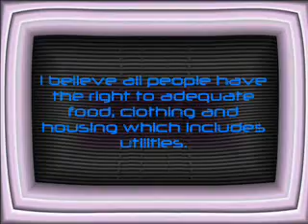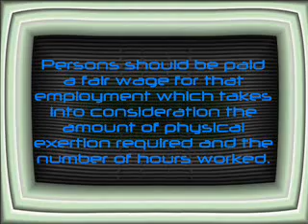Re:Ten Political Values and Ideals I hold IV-VI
My continuing reply to theqmogvlog's ten political values I hold

social safety net, a living wage and access to meaningful employment